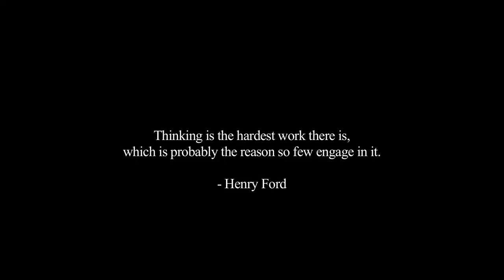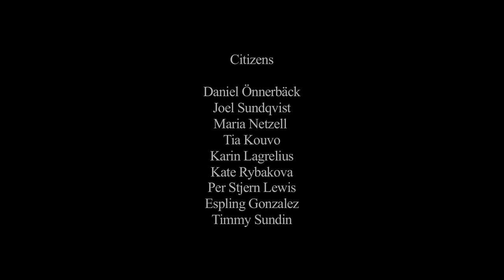I AM IN MOTION - Move Your Mind - Short Film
A movie made by me and three of my friends from Stockholm Film School: Timmy Sundin, Joel Sundqvist and Ludwig Thelin. The movie was made for Nikon Film Festival and the theme of the contest was "I AM IN MOTION". The film was not one of the ten films nominated for the jury's award.

A sight of vast crowds in intense physical motion is associated with a magnificent civilization. To bring the society to life, however, an equally strong mental motion is required.

We wanted to share our views on today's society, that people seem to think less and less about others and more and more about themselves every day that goes by. We therefore heavily focused on mental motion rather than a physical one.

DIRECTED BY
Timmy Sundin
Joel Sundqvist
Anders Köhler

WRITTEN BY
Anders Köhler

PRODUCED BY
Timmy Sundin
Joel Sundqvist
Anders Köhler
Ludwig Thelin

CINEMATOGRAPHY BY
Joel Sundqvist

EDITED BY
Joel Sundqvist
Anders Köhler

Anton Forsberg

CAST
Thinker - Anders Köhler
Helping Female - Teresia Fant
Helping Male - William Järlinge

CITIZENS
Daniel Önnerbäck
Joel Sundqvist
Maria Netzell
Tia Kouvo
Karin Lagrelius
Kate Rybakova
Per Stjern Lewis
Espling Gonzales
Timmy Sundin

TAINTED
Daniel Önnerbäck
Carl Baehrendtz
Simon Sjöström Grönkvist
Ben Clarke
Isabella Winberg
Dennis Lindén
Joel Sundqvist